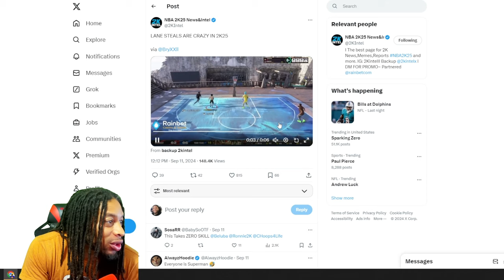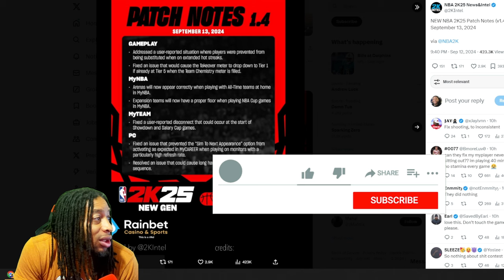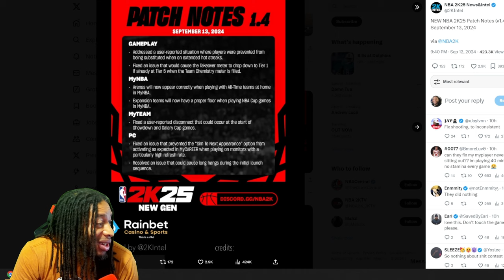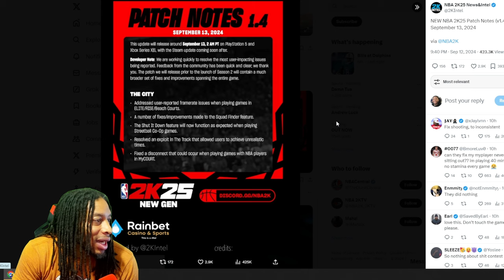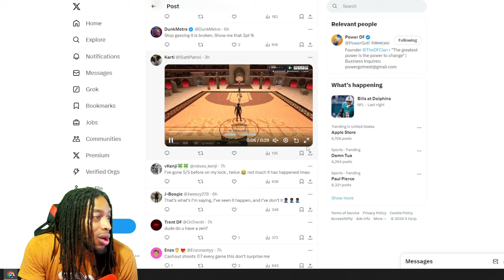NBA 2K25 PATCH 1.4 OFFICIAL PATCH NOTES - SAY GOODBYE TO STEALS?